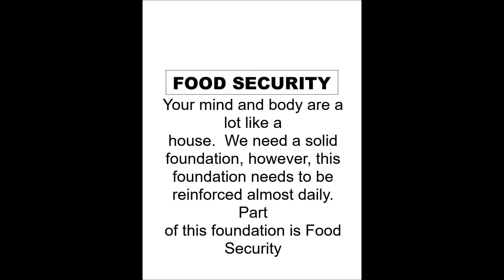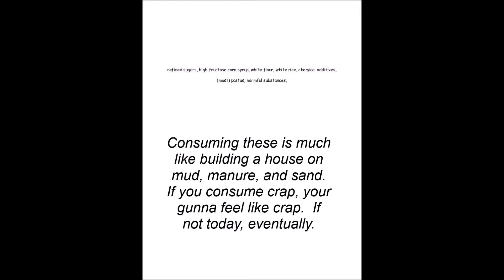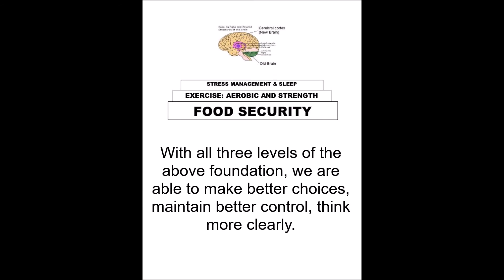Foundations for health and weight loss for food addicts and binge eaters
Core foundations for health and weight-loss for food addicts and binge eater.